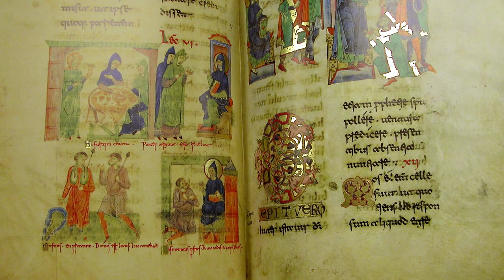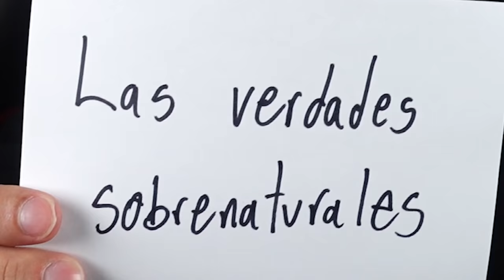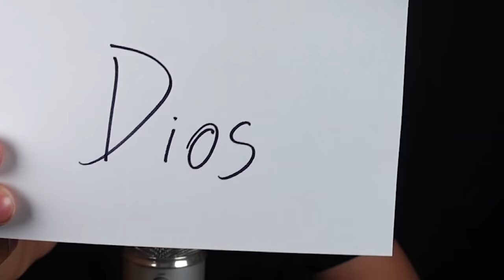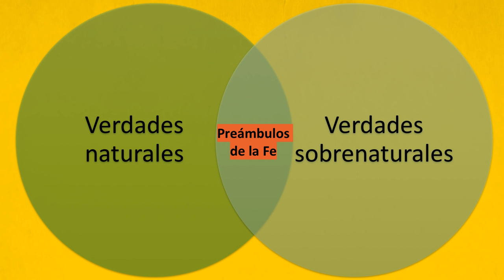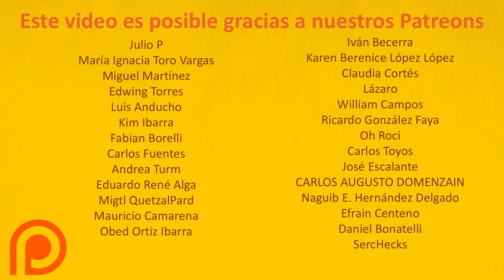SANTO TOMÁS DE AQUINO - FILOSOFÍA CRISTIANA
Hola, en este video sobre Tomás de Aquino expondremos como integró la filosofía de Aristóteles con el cristianismo, la ciencia con la religión, la razón y la fe.

0:00 Biografía
09:30 Dos tipos de verdades
13:35 Cristianismo Aristotélico
20:29 Notas finales

REDES